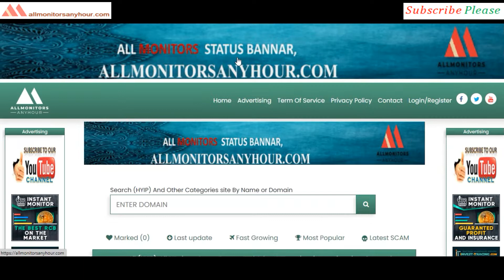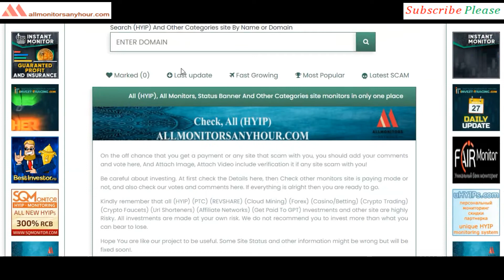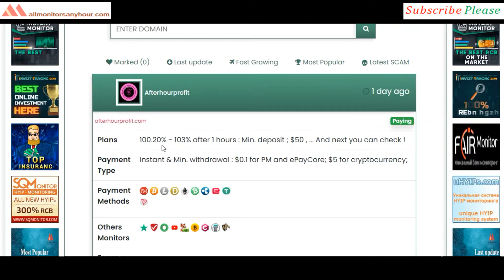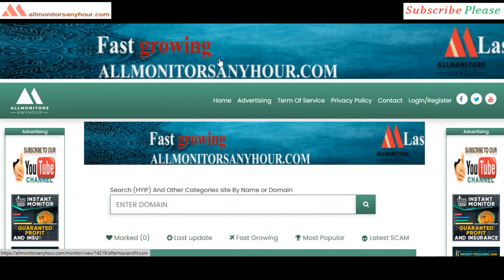Afterhourprofit.com, Reviews Paying Or Not Paying, & TODAY NEW HYIP, All monitors 24, HYIP monitor,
HYIP monitor,
NEW HYIP,
HYIP reviews,
HYIP list,
HYIP Protect,